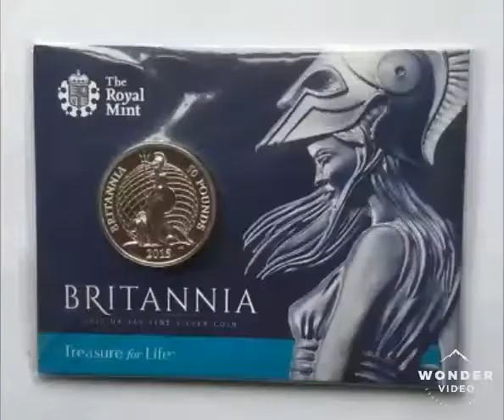2015 UK £50 Coin .999 Fine Silver Britannia coin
BRITANNIA 2015 UK £50 Fifty Pounds .999 Fine Silver Britannia coin. Do you own a BRITANNIA  £50 Coin if so how much are they actually worth? These coins currently sell on eBay for between £35- £40. Why? They are not 100% silver!